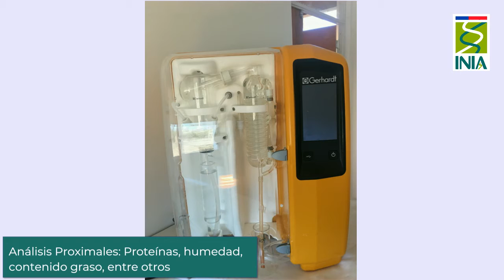Laboratorio de Alimentos macrozona norte_Alimentos del Futuro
La investigadora de INIA Intihuasi, Verónica Arancibia, nos comenta sobre los servicios del Laboratorio de Alimentos de la Macrozona norte, perteneciente al Área Nacional de Alimentos del Futuro.